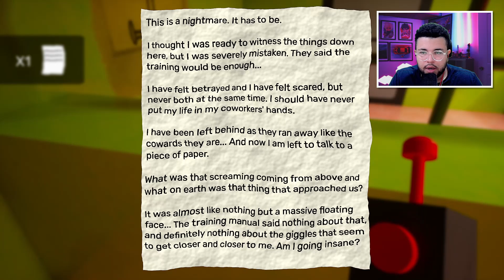Garten Of Banban 4: FINALMENTE O JESTER APARECEU! O JOGO TA INCRIVEL! (Parte 1)